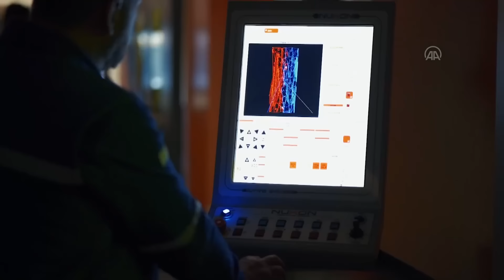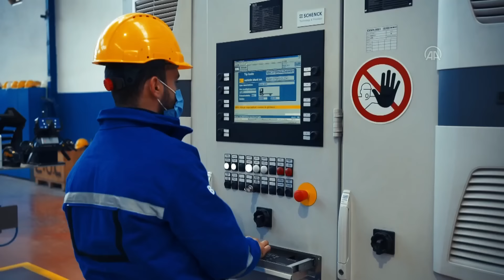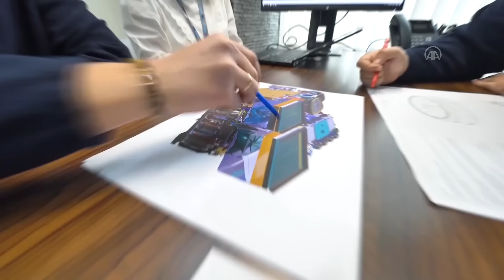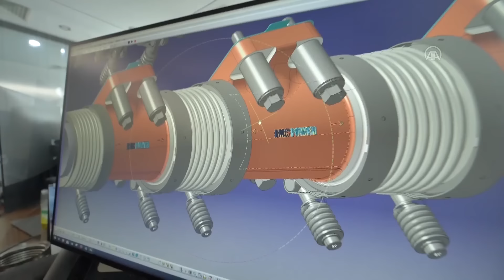Türkiye’nin askeri kara aracı üreticilerinden BMC, ihracatla yükseliyor